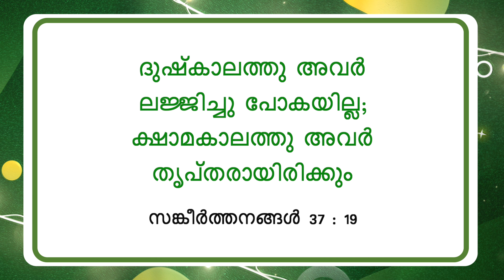യേശുവിനോടൊപ്പം നടക്കുക | സഹോദരൻ മോഹൻ സി. ലാസറസ് | ജനുവരി 20 | Malayalam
Jesus Redeems
Trivandrum
695033